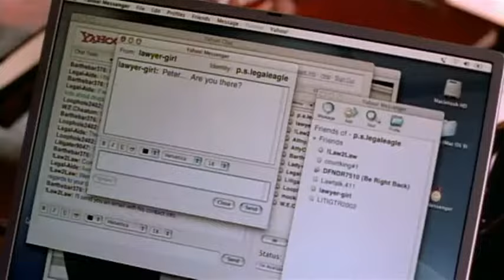Bringing Down the House 2003 Trailer | Steve Martin | Queen Latifah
Bringing Down the House 2003

When a lonely guy meets a woman on the internet who happens to be in prison, she breaks out to get him to prove her innocence, and proceeds to wreak havoc on his middle-class life.

Director: Adam Shankman
Writer: Jason Filardi
Stars: Steve Martin, Queen Latifah, Eugene Levy